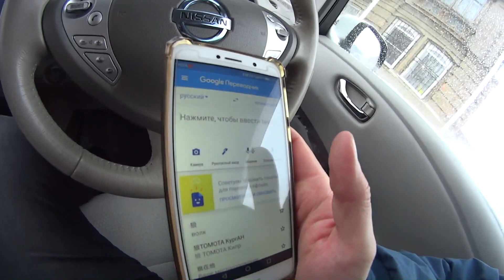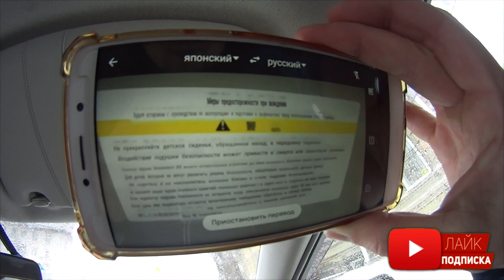Ниссан Лиф и ГИБДД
Ниссан Лиф и ГИБДД остановка ДПС инспектор ГАИ тормозят проверка документов ГАИшники на лифе сколько проезжает на одном заряде как заряжать нет бензинового мотора